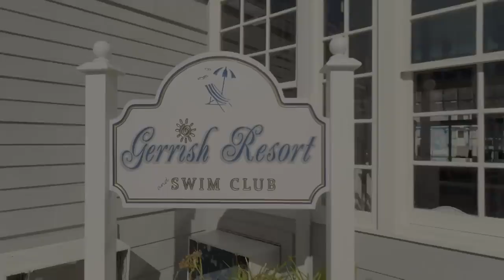Blippi Learns to Swim Safely! 1 Hour of Summer Stories for Kids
Summer is the perfect time to brush up on your swimming skills! Blippi decides it's time to learn how to spend a SAFE and FUN day at the pool! Let's learn how to have the best and safest summer with over one hour of new Blippi Summer episodes!

 • Blippi's Halloween Costume | Super Bl...

Timecodes:
0:00  Blippi's Pool Day Fun
14:48  Kayaking and Sandcastles at the Beach - Learn Left, Right & More!
28:33  Learn Colors and Counting at a Beach
38:51 Sink or Float - Valentines Day
56:34  Blippi Makes a Splash at a Waterpark

More educational fun for kids with Blippi:

 • Blippi Learns Trucks at the Fire Stat...

Learn Machines with Blippi:

 • Detective Blippi Video for Children |...

Learn Colors for Toddlers:

 • Blippi Learns About Colors, Numbers, ...

Blippi Sink Or Float:

 • Sink or Float with Blippi | Cool Scie...

Blippi Learns About Bubbles:

 • Blippi Learns Shapes and How To Make ...

Blippi Makes Healthy Fruit Popsicles:

 • Blippi Makes Fruit Popsicles | Learn ...

Blippi The Pirate!

 • Blippi The Pirate Learns About Colors...